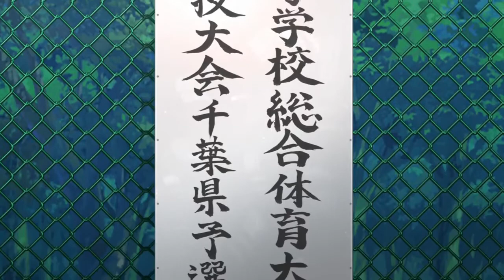HINOMARU SUMO EPISODE 7 ENGLISH DUB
"The Honest Clown"
                 As Shinya is in his final year of High School he is worried that if the club doesn’t pass the preliminary matches to move on to the National Championship he will never get another chance. Hinomaru assures him they will make it. As the matches begin the club members win consistently, except for Kei who cannot match his opponent's strength. In the final round the Odachi club must defeat the Ishigami club. Kei wrestles Mamiya but rather than attempt to overpower his much larger opponent he follows Kirihito's advice, gets behind Mamiya with his speed and tries to push him out of the ring, but Mamiya had been warned about this move by Tsuyoshi, counters, and throws Kei from the ring, defeating him. Chihiro sees how angry and disappointed Kei is with himself and decides to beat his own opponent for Kei's sake. Chihiro faces Gennosuke and they rapidly throw, counter and grapple each other using their Judo and Karate moves. Chihiro keeps getting distracted by the thought of disappointing his team, until Hinomaru reminds him to focus only on his own fight. He counters Gennosuke one more time then uses Hinomaru's signature move to throw Gennosuke and win the match.

THANK Q 4 WATCHING !